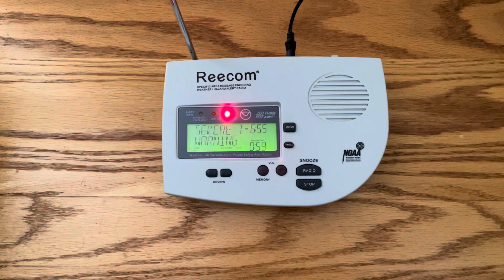Severe Thunderstorm Warning EAS #648